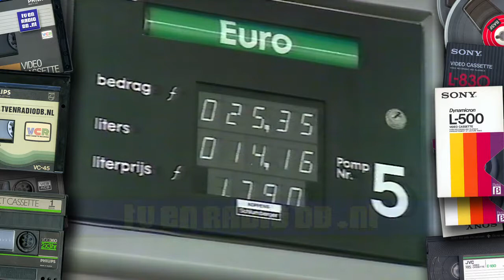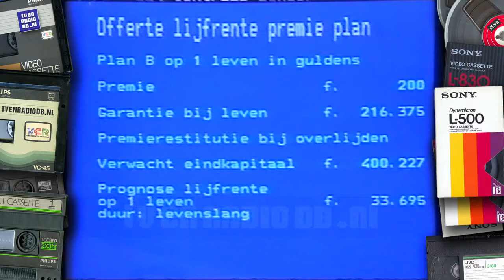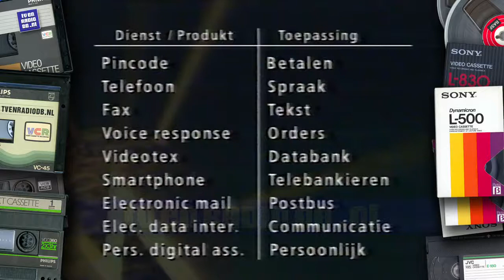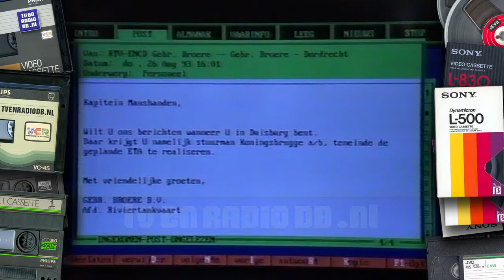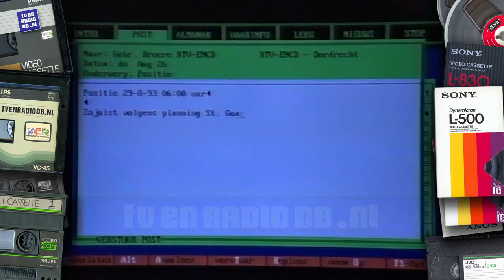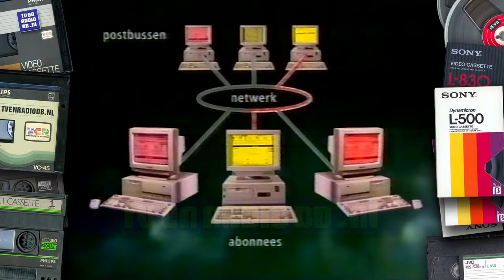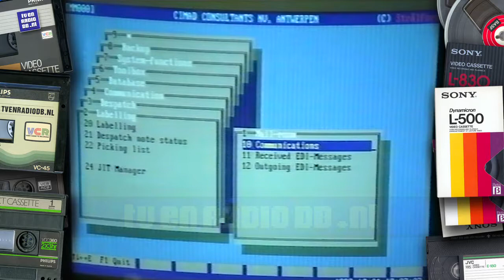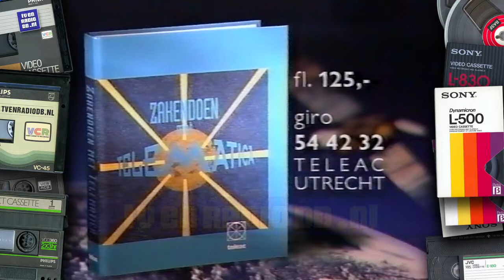TV: Zakendoen met Telematica (19950216) - 01 - Wat is Telematica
Met oa de Fax, Videotekst, Autotelefoon, Personal Digital Assistant en een 'Smarthpone' ter grootte van een kwart bureau.